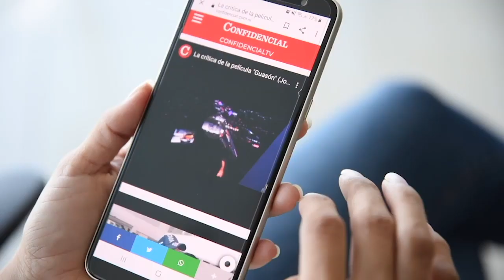Habla Francisca Ramírez desde el exilio en Costa Rica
Francisca Ramírez, líder campesina exiliada en Costa Rica desde septiembre de 2018, lidera un grupo de 80 familias campesinas que producen alimentos en Upala, un cantón ubicado a 240 kilómetros de San José.